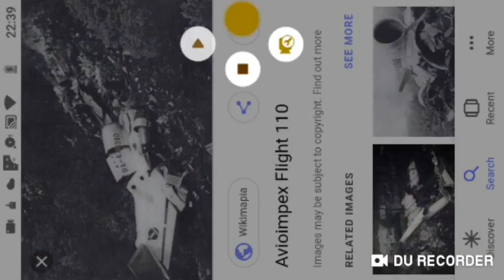Top 5 Worst Plane Crashes of Macedonia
Avianca flight 620 crashes on 12 April 2004 in Kolesino 3.4 miles from my house killing all 160 on board at further 5 are killed on the ground Wikipedia Dont know this accciednt/ Route:Bogoto, Colombia to Ohrid, Macedonia

Avioimpex Flight 110 Crashes Into Sar Planina, Near Ohrid all 116 People on board are killed the cause of the crash is Pilot Error (CFT)

Palair Macedonia Airlines Flight 301 a fokker 100 was flying betwem Geneva and Skopje which crashes at runway at Skopje airport 14 People survive with83 Death

MAT Macedonia Airlines Flight 686 a Boeing 767- 200 was first 767 of MAT Macedonia Airlines IT was flying betweem Zurich and Ohrid it pressumed to Stall Into Ohrid River then 767 was remove from MAT macedonian airlines

2019 Cezzna 172 Crash
On February 27 2019 a cezna 172 was flying betwem Ohrid and Unknown LoCation crashes somewhere near Skopje 4 are killed with 1 guy surviving